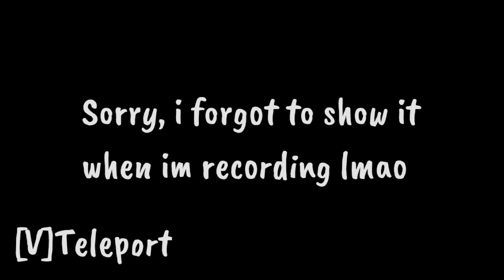Star Platinum Requiem Rework/SPR Rework Showcase | A Myself Day [Roblox]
True Requiem Arrow, use on Star Platinum to get Star Platinum Requiem
Spawn every 60 Mins with 1/5 chance